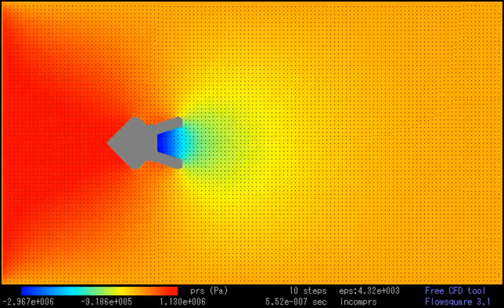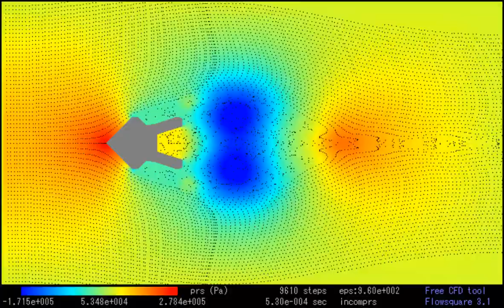Simulation of Slug bullet (LYMAN525 /w short CORN)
simulation of Slug bullet
LYMAN 525gr. + short corn
software: Flowsquare 3